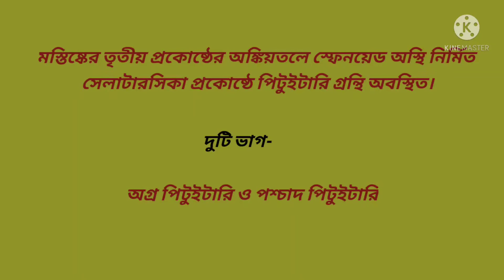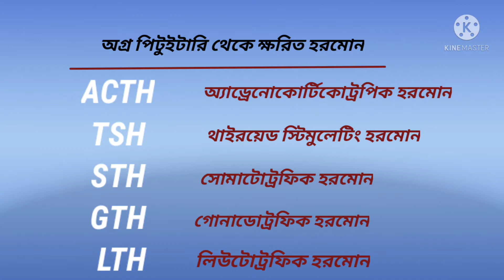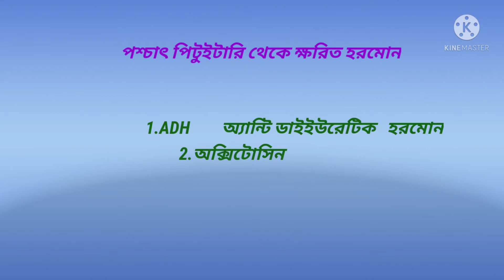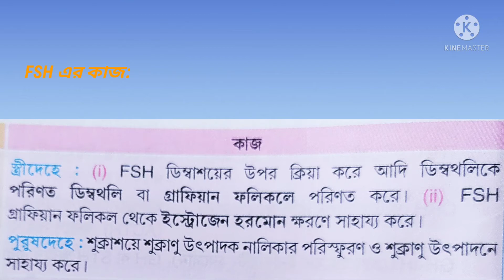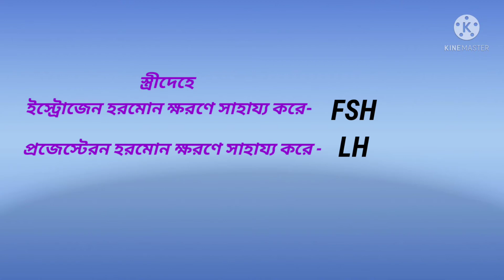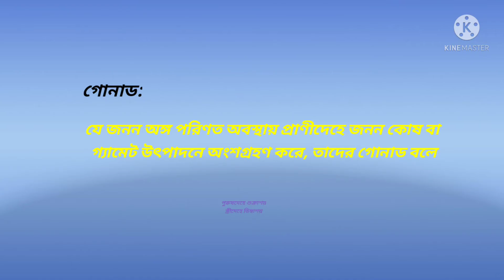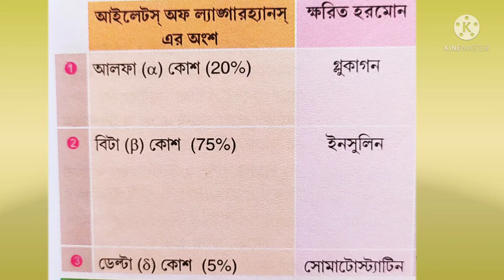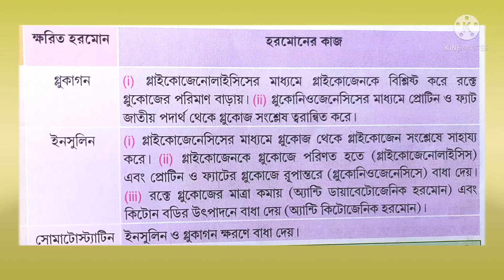pituitari gland and important hormones// actions of hormones// গুরুত্বপূর্ণ হরমোনের নাম ও তাদের কাজ